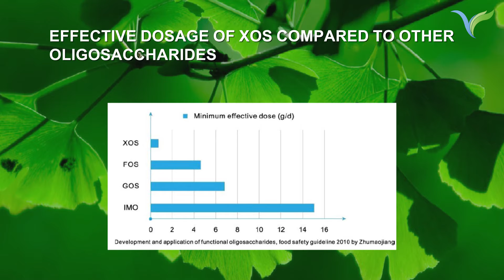XOS for sports nutrition & muscle-building application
XOS is the best source of prebiotic fiber in the world.